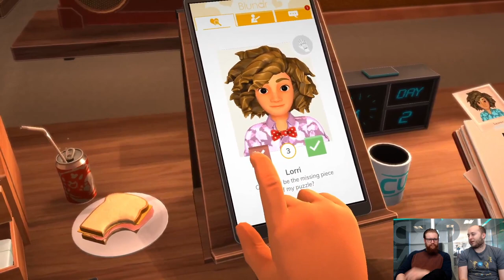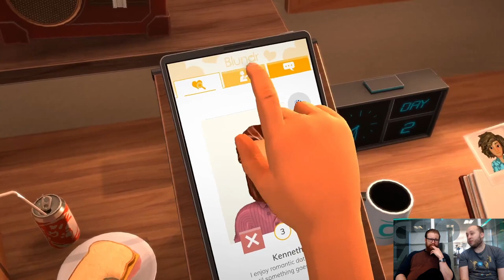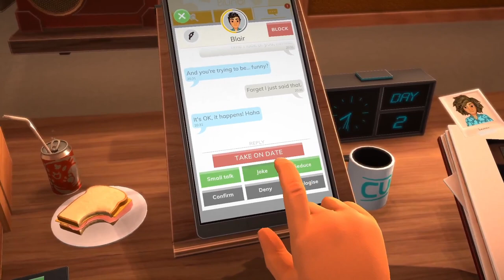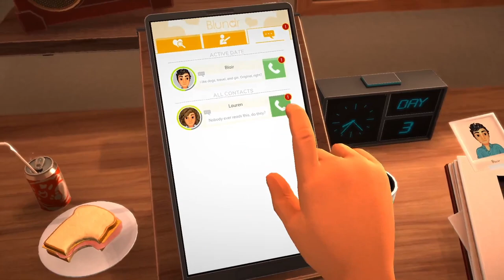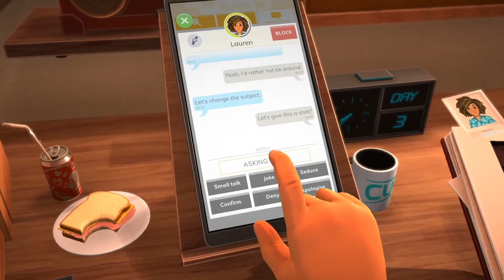First 15 Minutes of Table Manners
We take a look at probably our favourite party game of 2020 so far as Table Manners launches on Valentine's day (Feb 14th). Developed by Echo Chamber games and Published by Curve Digital, here is the first 15 minutes of Table Manners.